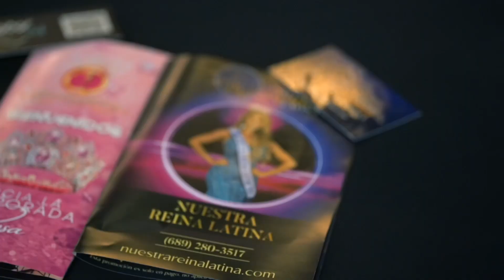Lanzamiento “Inicia La Temporada Rosa” Miss Latin American USA 2023